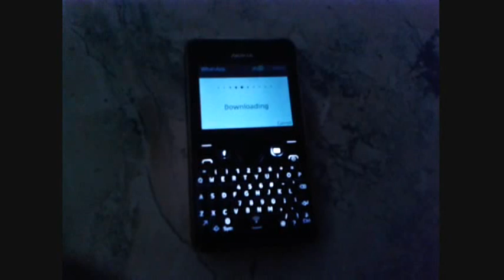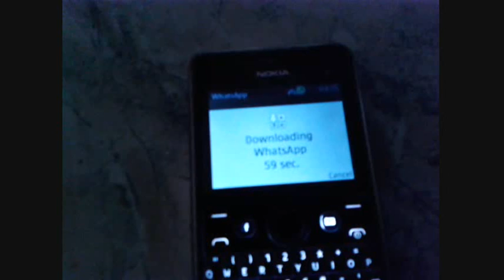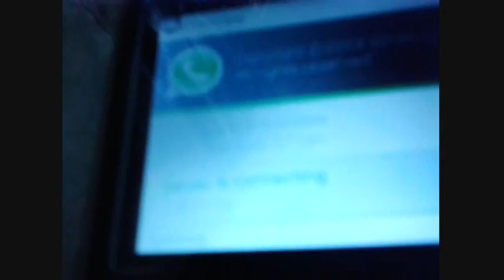Nokia Asha 210 whatsApp Software Update Latest 2014 version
Here m showing how to update nokia asha 210 whatsApp software update to 2014 version...